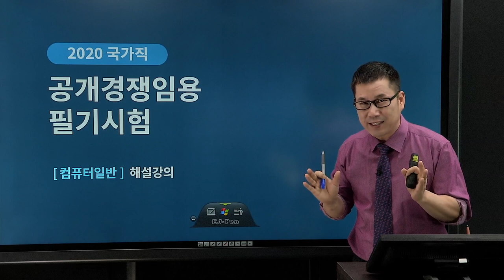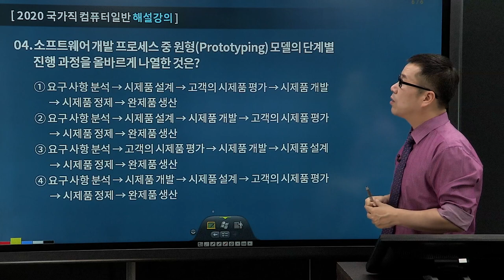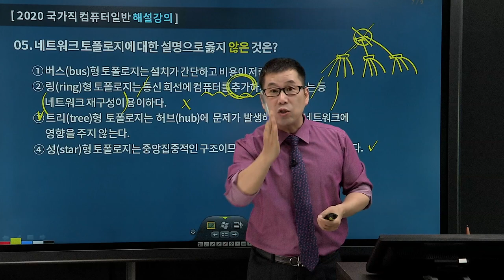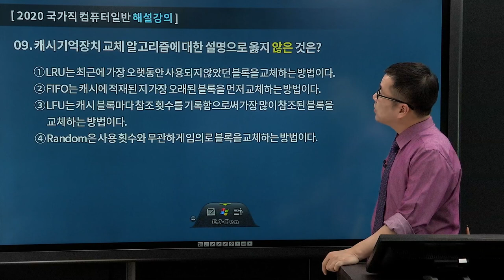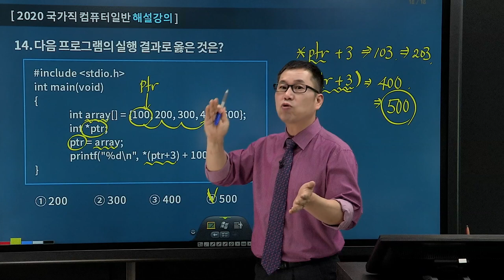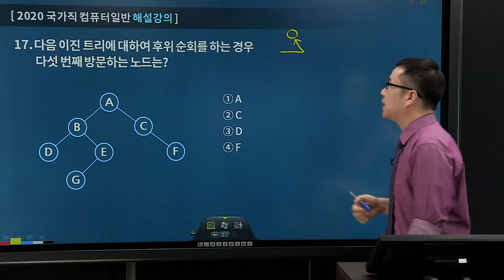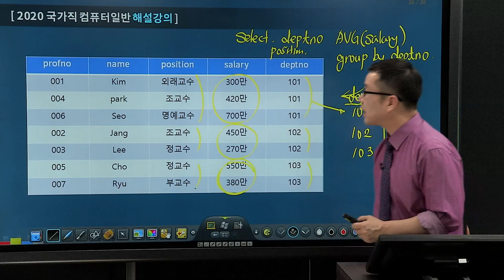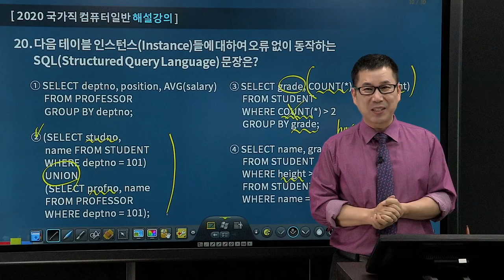전산직/계리직 공무원 - 2020년 국가직 컴퓨터일반 해설강의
2020년 국가직 컴퓨터일반 해설강의입니다.
유상통 컴퓨터일반 유수샘과 함께하는 꼼꼼한 기출분석!
컴퓨터일반 고득점을 향한 지름길입니다.